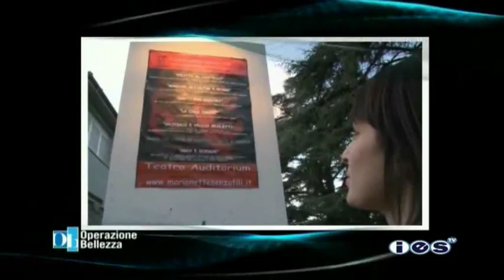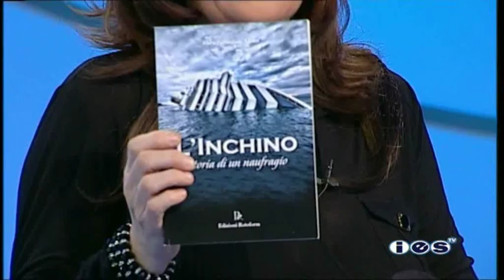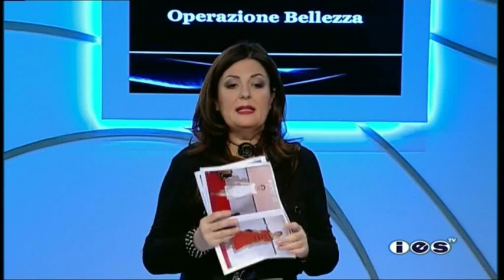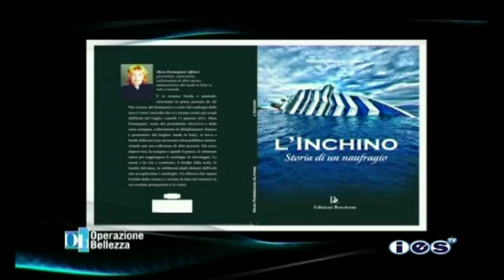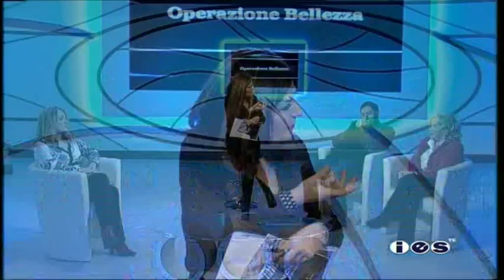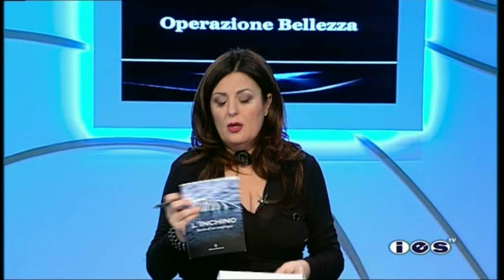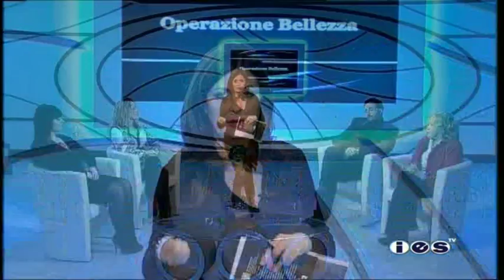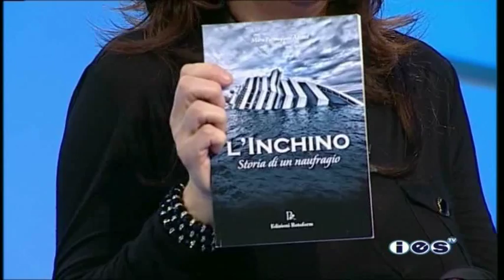LIPOSUZIONE GINOCCHIA Operazione bellezza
Questa settimana il programma si occupa di: LIPOSUZIONE GINOCCHIA
Un programma di Dott.ssa ROBERTA FELIZIANI. Regia Alessandro Bispuri. Montaggio Gabriella Scaglione.Trucco:" Make-up agency", di Romeo Gorla e Daniela Argiolas, con Annamaria Corelli.
Ospiti in studio: Dott.ssa Vanessa Sperti (chirurgo plastico), Dr. Federico Aniballi (psicologo ICP), Mara Parmegiani (giornalista e scrittrice) e Roberta Russo (paziente).